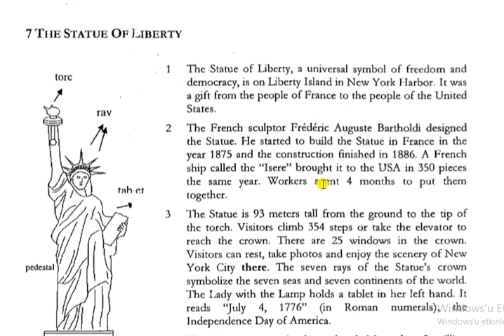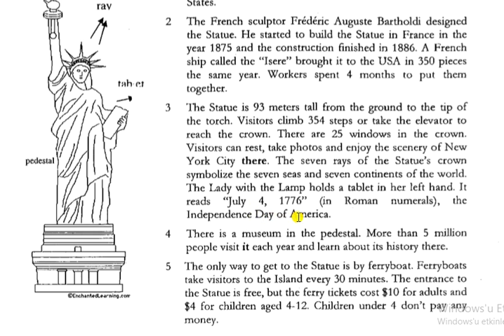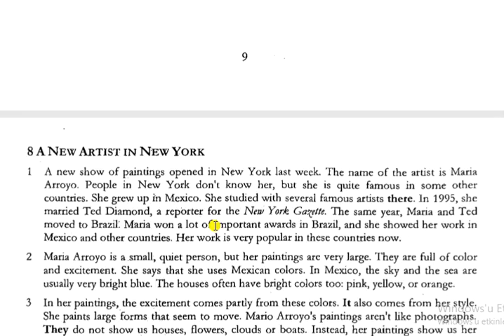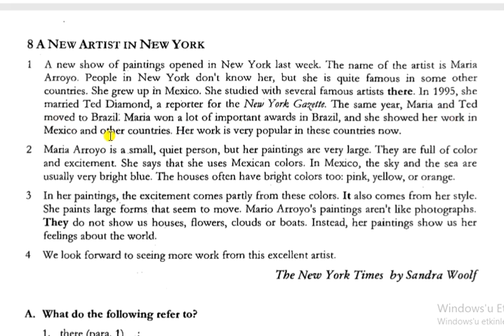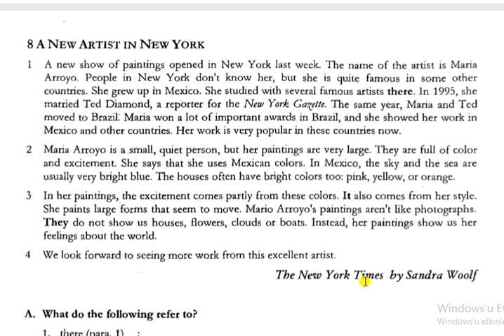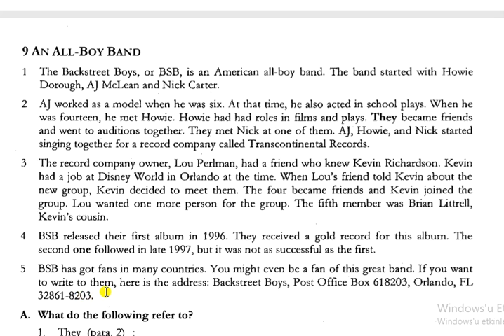More to Read 1 kitabı metin çevirisi | 7. 8. ve 9. metinler | İngilizce okuma parçası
Ayrıcalıklardan yararlanmak için bu kanala katılın:
Bu videoda More to Read 1 kitabından 7. 8. ve 9. okuma parçalarının Türkçeye çevirisi yapılmıştır. Diğer metin çevirilerini de oynatma listesinde bulabilirsiniz.